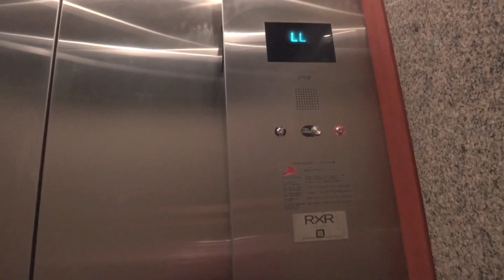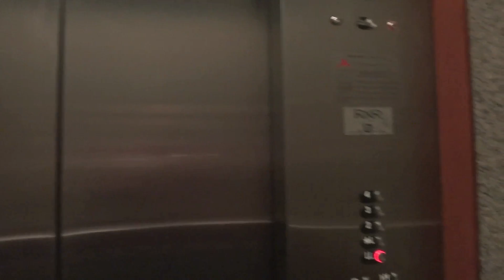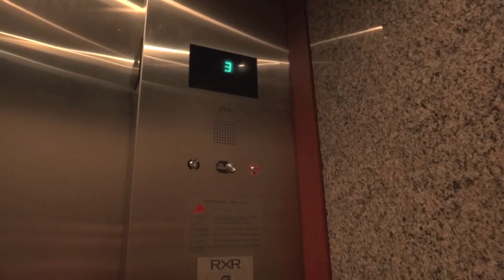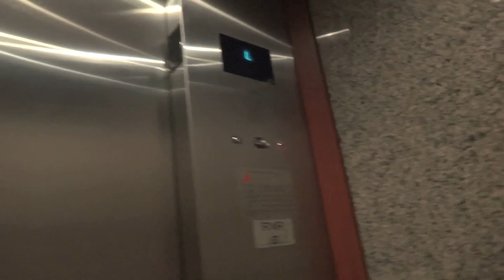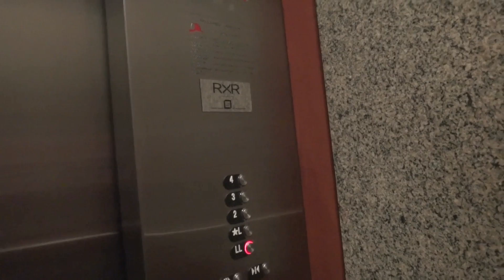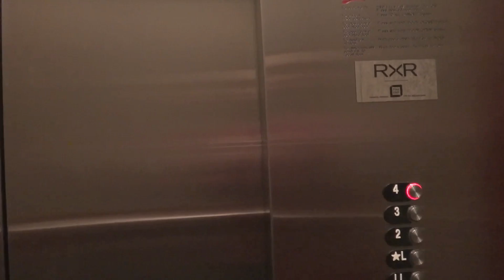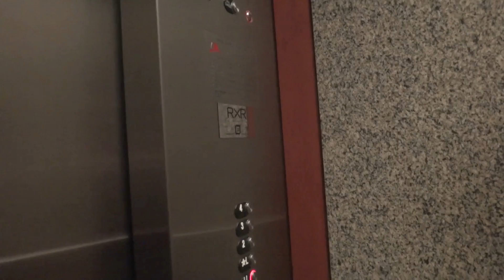OTIS PALOOZA! 4 OTIS Elevators at 68 South Service Road in Melville, NY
This is part of he RXR Executive Park. The other building is identical.
Tech Specs
Brand: OTIS
Type: Hydraulic
Speed: 150 FPM
Distance: 5 Floors
DT Rating: 6 Every car does something different.